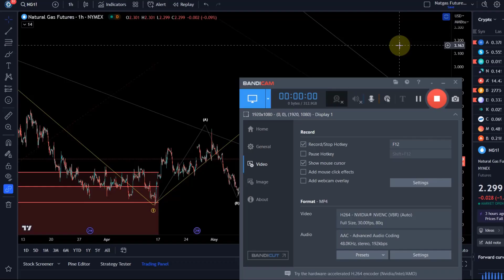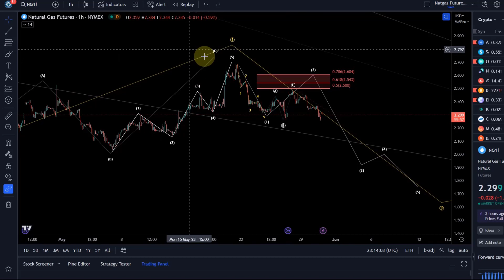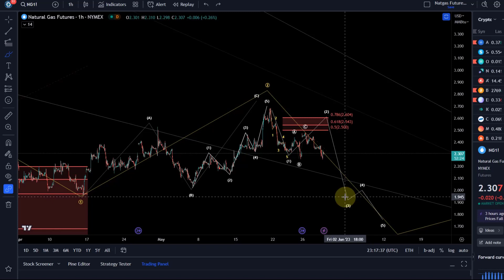Natgas Natural Gas Technical Analysis Today - Elliott Wave and Price News, Gas Price Prediction!